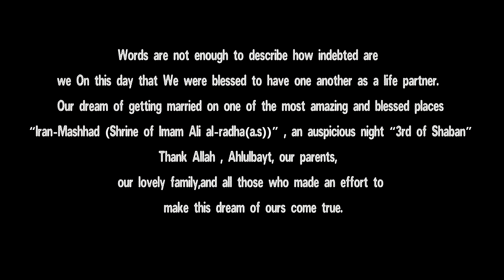Sumeya & Zuhair Wedding Highlights (Iran-Mashhad (shrine of Imam Ali Al-Radha (a.s)))